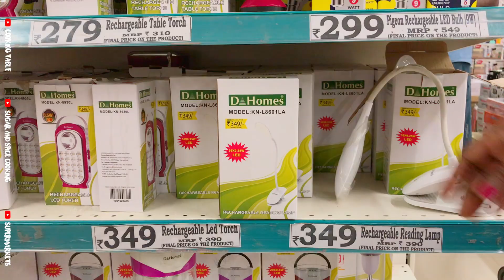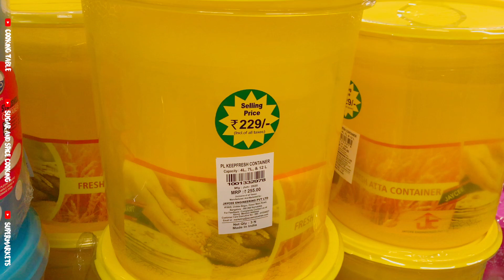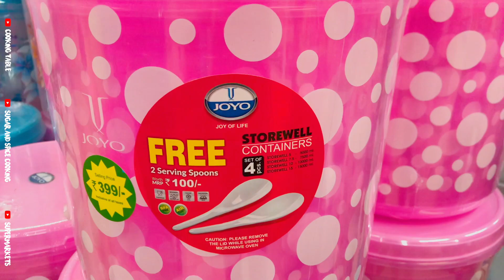D Mart Latest Collections | Useful Home Decors & Unique Kitchen Storage Organisers Must Buy Offers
Address: 252, Varthur Rd, Patel Narayanswamy Layout, Siddapura, Whitefield, Bengaluru, Karnataka 560066

SOCIAL